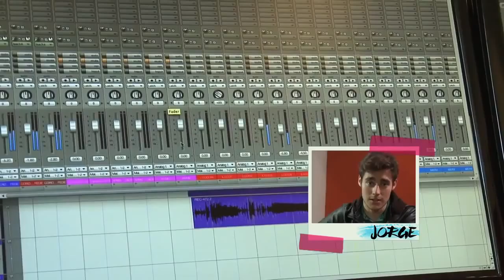Violetta 3 Un nuevo sueño Nuevas canciones